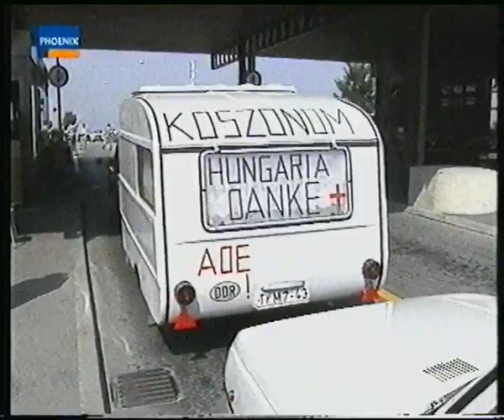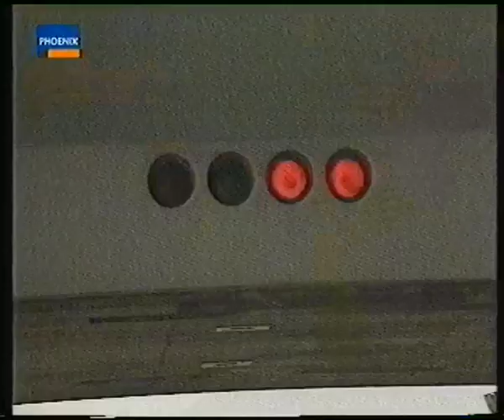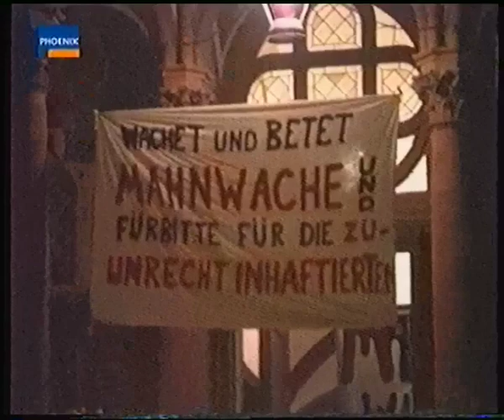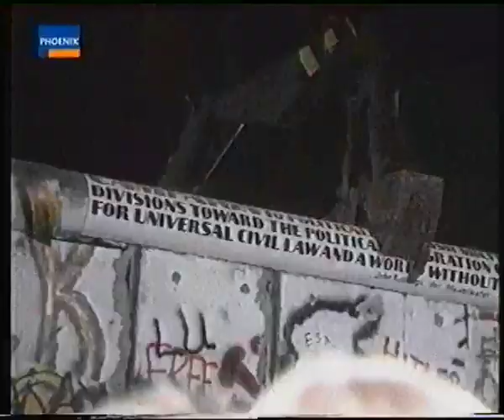Phoenix 29.12.2000 Album 89 - Bilder eines Jahres